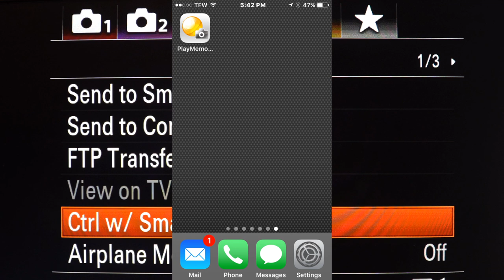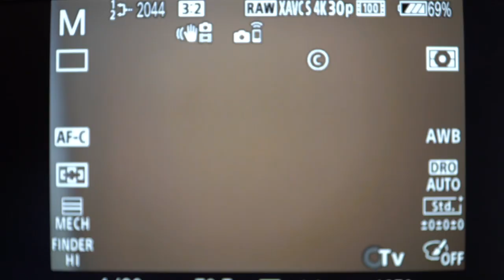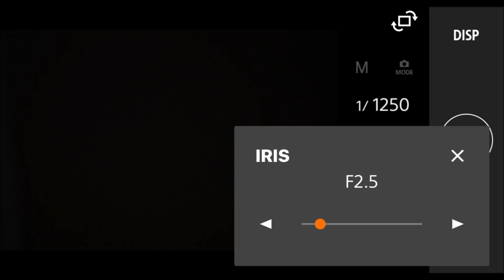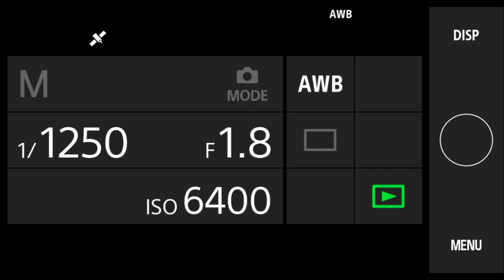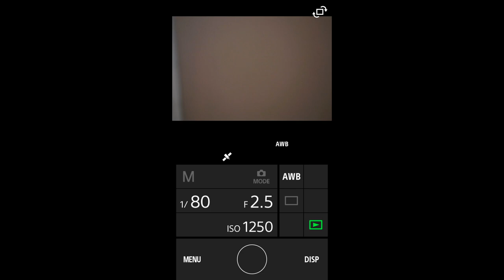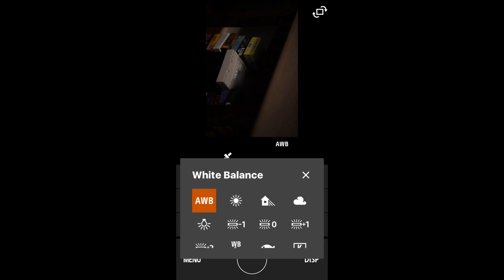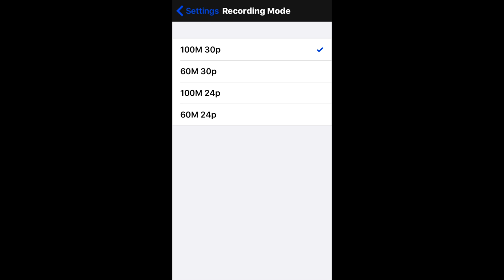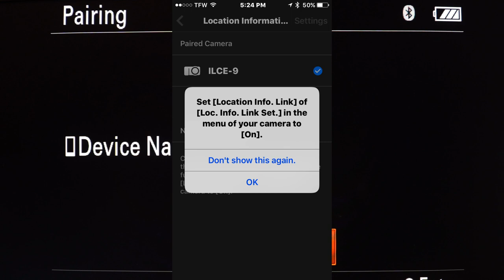Sony a9: Using Control with Smartphone & GPS Location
As Requested by Frank Donnino;
Step by step how to set up and use Conteol W/ Smartphone feature as well as a Bonus section on Enabling GPS for the Sony a9. FYI The Sony Play Memories Mobile App is required to use these features. Get them here: